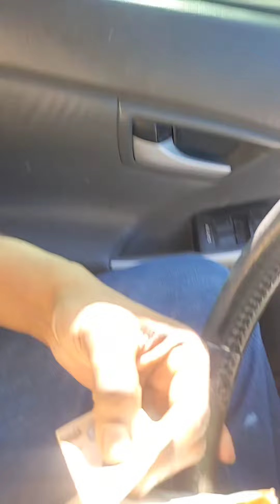In case of a freak accident, Will and testament. #Artisbluu